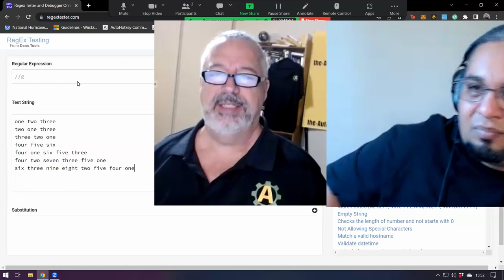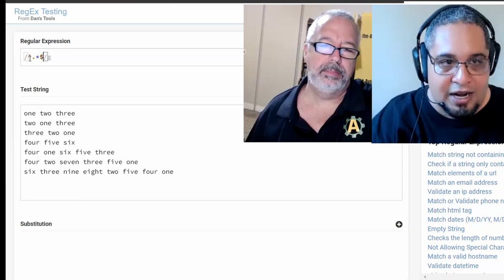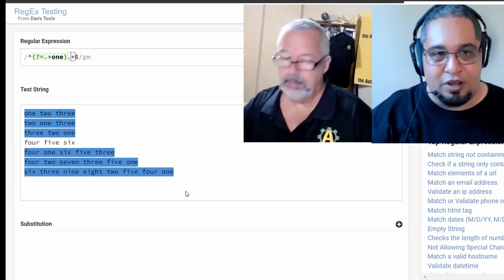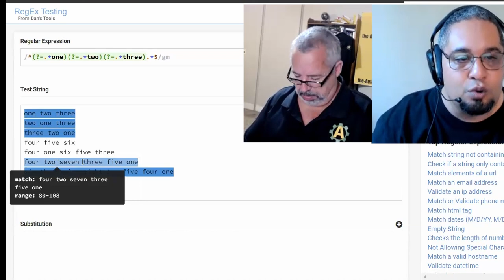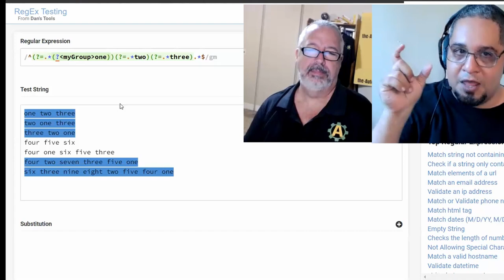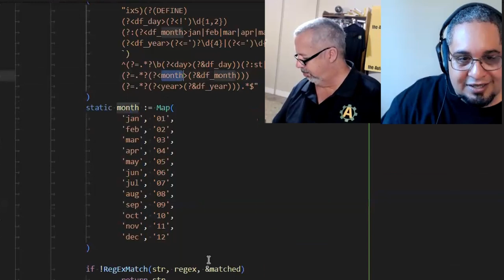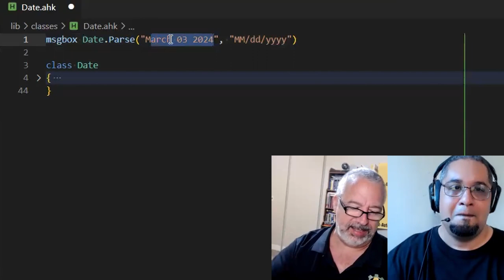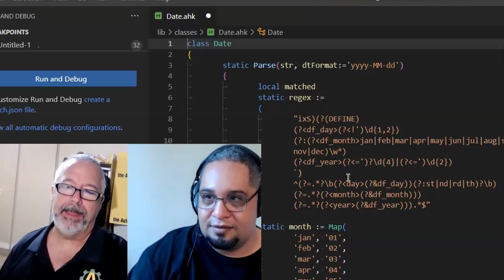Grabbing a date from a string with Regex Look ahead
Date's can be a pain!  Often we work with text that will have dates structured in different ways.  In this video Isaias shows how he's solved this using a Look Ahead in a Regular Expression.

TLDR: The key idea of the video is to demonstrate how to use regular expressions with look aheads to extract specific content from strings, such as matching and manipulating dates.

1. 00:00 🔍 Match strings with the words "one," "two," and "three" in any order using look aheads in regular expressions.
 1.1 The video demonstrates a simple example of using look ahead in regex to easily find multiple things in any order.
 1.2 Match strings that contain the words "one," "two," and "three" in any order using look aheads in regular expressions.

2. 01:56 🔍 The speaker demonstrates how to use regular expressions with the "m" flag for multiline matching and look ahead to extract specific content from a string, such as matching the word "one" and its preceding content.
 2.1 The speaker explains how to use regular expressions to match and extract specific content from a string, emphasizing the use of the "m" flag for multiline matching.
 2.2 The speaker explains how to use look ahead in regex to match the word "one" and anything preceding it in a string.

3. 03:56 🔍 The speaker shows how to use look ahead in regex to match a string with specific words, without consuming them, and how to grab and store those elements if needed.
 3.1 The speaker demonstrates how to use look ahead in regex to match a string that contains three specific words in any order.
 3.2 Look ahead in regex allows you to check if certain elements are present without consuming them, but if you want to grab and store those elements, you can use the word or grouping you're looking for.

4. 06:30 📝 Use regex to extract specific components from a string, like matching numbers for the day and month and converting the month into its numeric representation.
 4.1 Create a new group, name it, match a word, store it in a variable, and access the variable later.
 4.2 The speaker explains how to use regex to extract specific components from a string, such as matching numbers for the day and month and converting the month into its numeric representation.

5. 09:04 📅 Use look aheads in regex to extract specific components from a date string, simplifying the process of determining the day and allowing for customization of the output format.
 5.1 The speaker explains how to use look aheads in regex to extract specific components from a date string, allowing for easier manipulation and referencing in code.
 5.2 Use the date dot parse function to extract and format a date in a specific way, simplifying the process of determining the day and allowing for customization of the output format.

6. 11:21 📅 The speaker shows how to change the date format in a string using regex, specifically moving the month to the beginning and adding dashes.
 6.1 The speaker demonstrates how to change the date format in a string using regex, specifically showing how to move the month to the beginning and add dashes.
 6.2 The speaker discusses reformatting dates in a specific format using regex look aheads, with the ability to later change the formatting to any desired format.

7. 13:18 💡 The speaker discusses the option of donating three dollars for future scripts and encourages viewers to join the hero group for more efficient learning.

8. 14:00 🔍 The speaker discusses finding ways to save time by using regex to grab a date from a string.